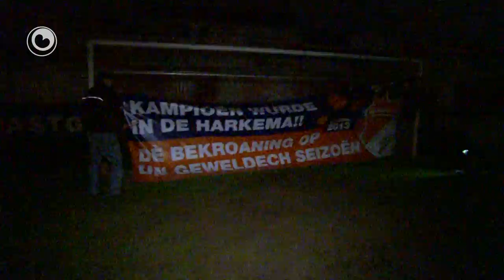ONS noch gjin kampioen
ONS Boso Snits moat it kampioenskip yn de haadklasse noch in wike útstelle. De Snitsers ferlearen mei 3-2 by Harkemase Boys. Op sportpark De Bosk naam de thúsploech binnen tweintich minuten in 2-0 foarsprong troch in doelpunt fan Harvey Bischop en in eigen goal fan Bieuwe Pruiksma. Noch foar it skoft wie de stân wer yn it lykwicht troch Sandor van der Heide en Ale de Boer. Fier yn de twadde helte soarge Jelmer Slager mei in prachtich skot foar de winst. Harkemase Boys kin yn de ûnderein wer wat rommer sykhelje, it ONS feest moat wachtsje.